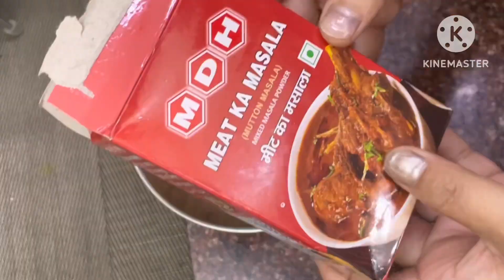Mutton Masala Recipe || देसी स्टाइल का मटन मसाला || Village Style Mutton || Desi Swad Ka Mutton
Ingredients:-
1 kg mutton
2 1/2 spoon prepared masala+1 1/2 spoon meat masala(any brand)- soak them together for atleast 30 minutes
5-6 chopped onions
1 cup ginger garlic paste
1 tsp green chilli paste

Recipe:-

Heat oil in a pan or cooker add pinch of hing and chopped onions, stir fry onions for 15-20 minutes then add ginger garlic green chilli paste, and cook for 10 min ,
After that add soaked masala and stir fry till masala separates oil and cooked completely.

Then add mutton and cooked them open ( do not pressure cooked)
 It will take time atleast 1 and half hour

Once mutton cooked for 60 % then add 2 cup water ( do not add too much water)

And cook for 30 minutes more .

Your mutton masala is ready to serve